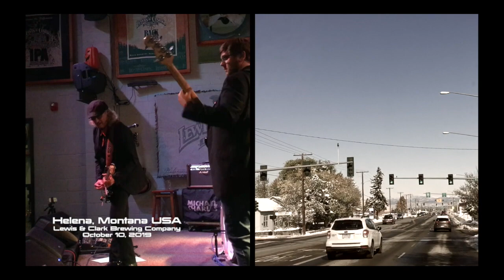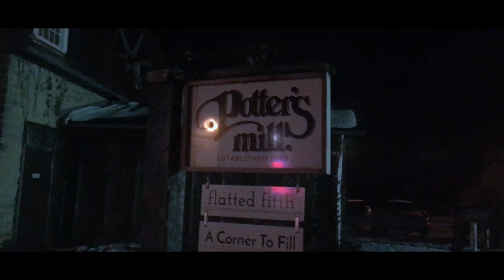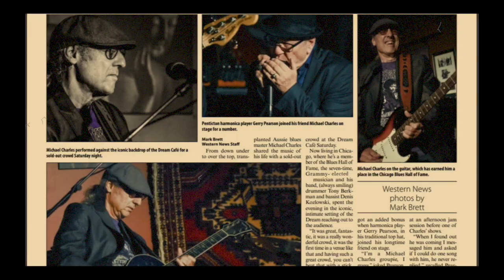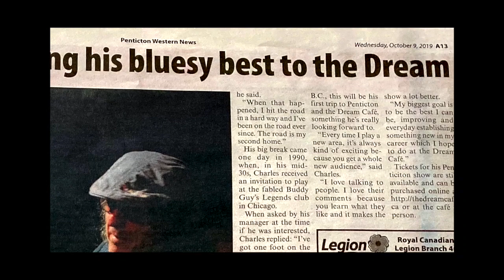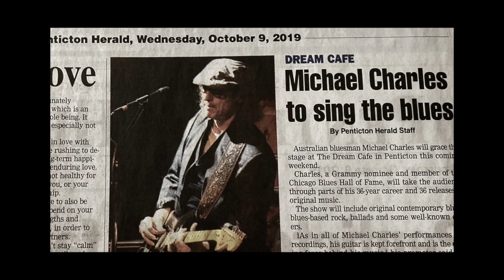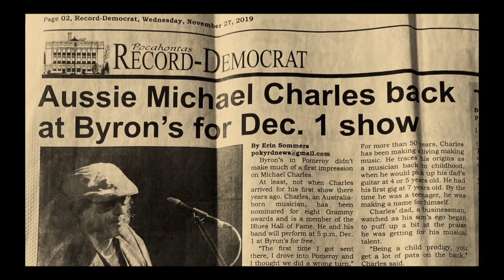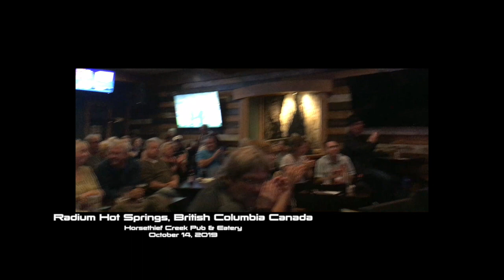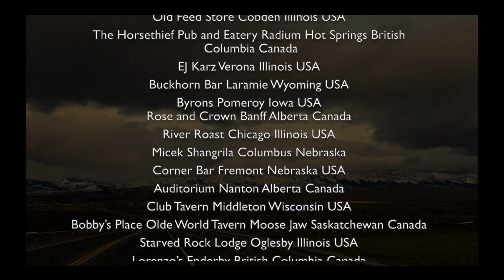Michael Charles "DRIVEN" Soundtracked 2019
The road, the stages, the music, the stations, the reviews from the Soundtracked 2019 Tour